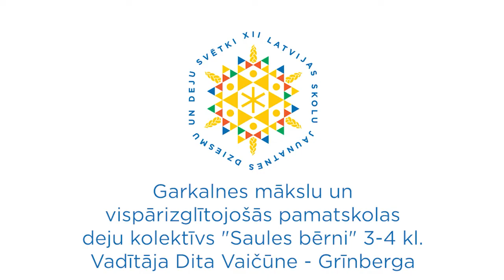Garkalnes mākslu un vispārizglītojošās pamatskolas deju kolektīvs "Saules bērni" 3-4 kl.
Garkalnes mākslu un
vispārizglītojošās pamatskolas
deju kolektīvs "Saules bērni" 3-4 kl.
Vadītāja Dita Vaičūne - Grīnberga